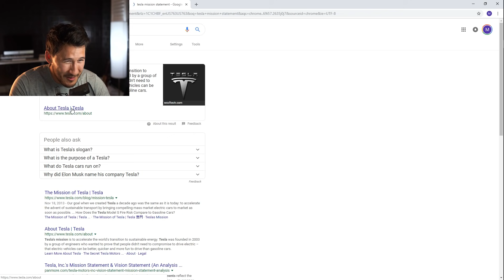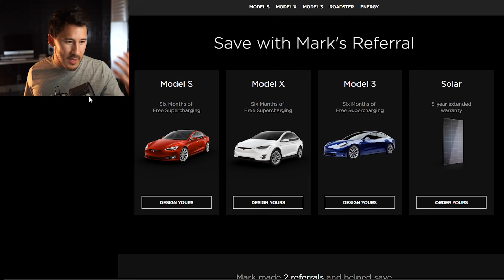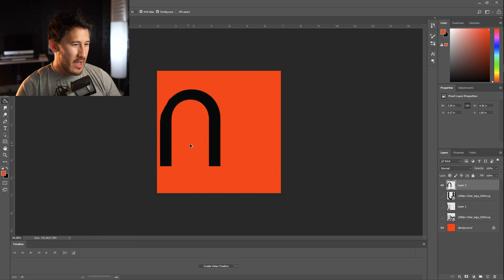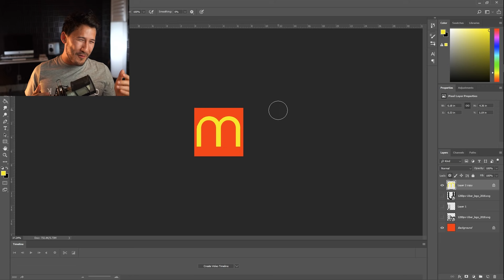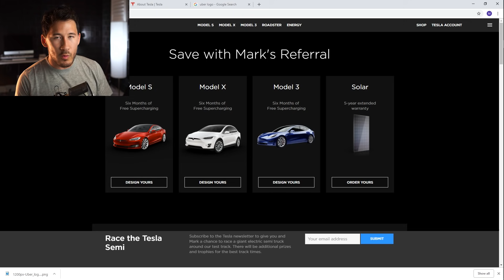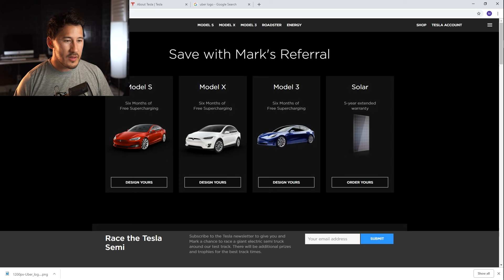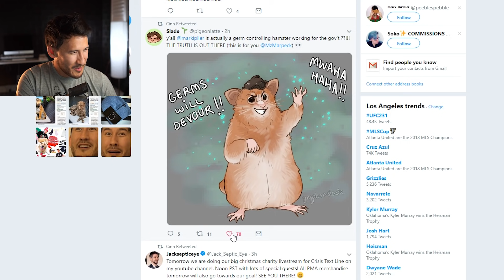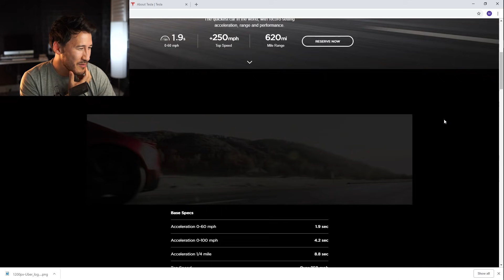How To Get A FREE Tesla Roadster!!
Howdy! Yeppers peppers you sure can definitely PROBABLY maybe get yourself a free Tesla Roadster through an arduous process none truly understand!

...I'm not a sellout...